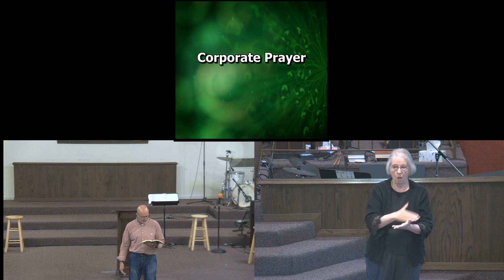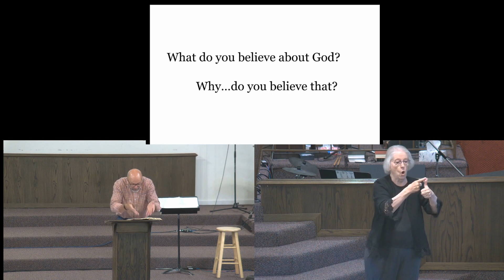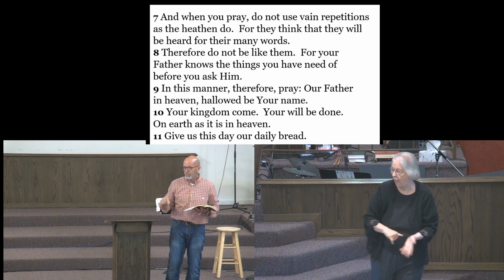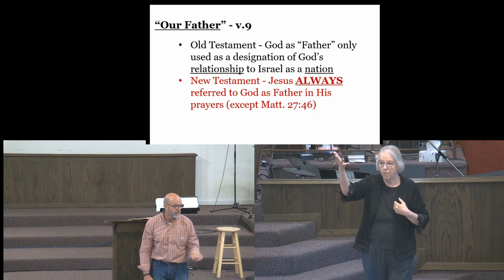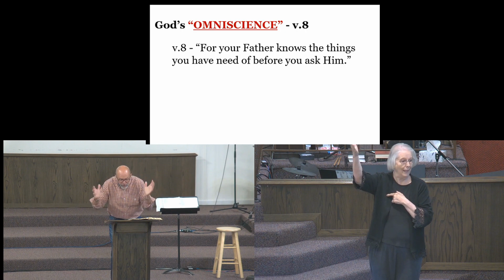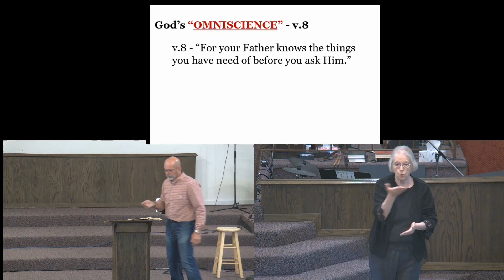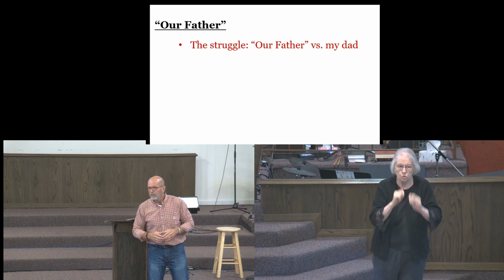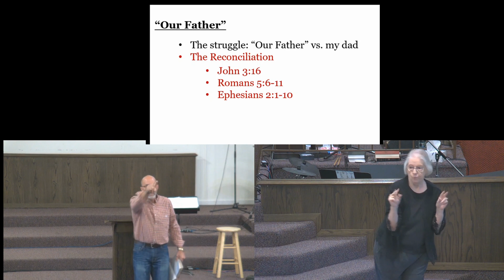Sunday Sermon 09-19-21